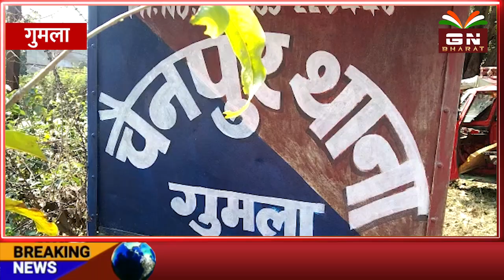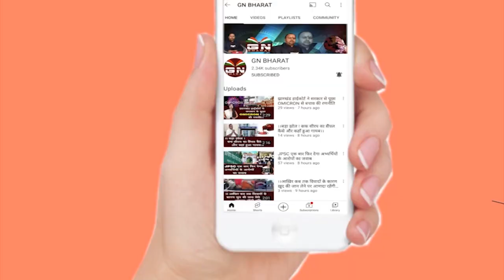Gumla || सूखे कुआं से नग्न अवस्था में एक युवक का शव बरामद